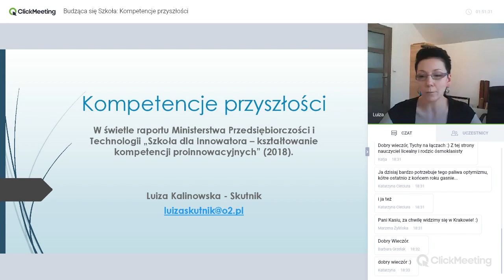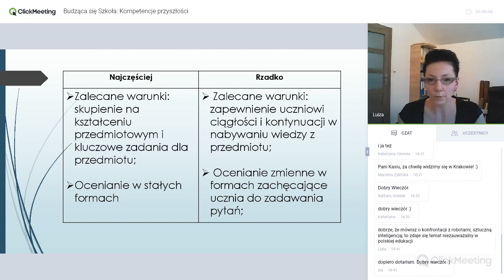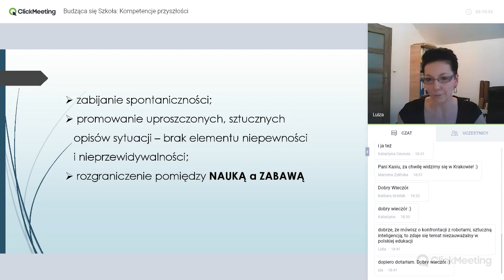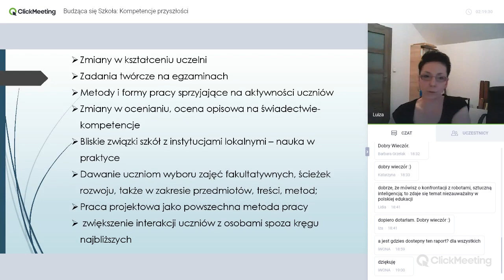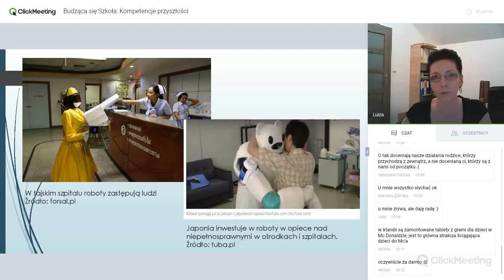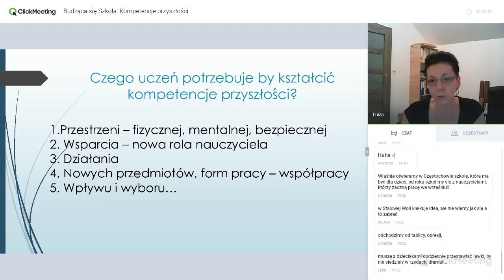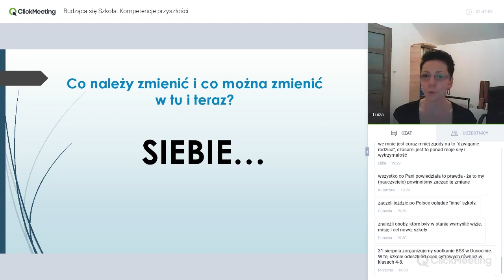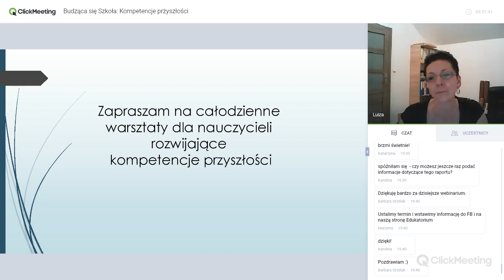Webinar BsS: Kompetencje przyszłości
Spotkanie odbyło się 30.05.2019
Prowadząca: Luiza Kalinowska-Skutnik